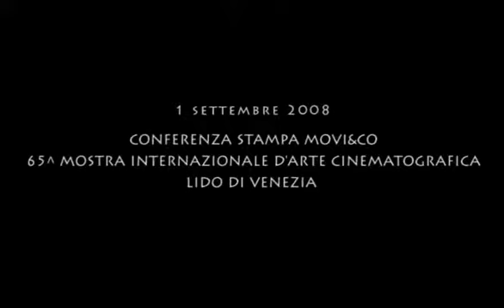movi&co 2008 ConferenzaStampa